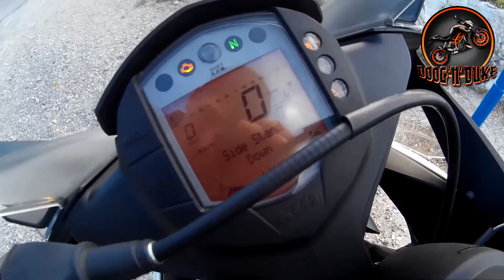***KTM RC390 *** TESTRIDE + WALKAROUND presentation KTM RC 390*** SJ4000 helmet FPV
During Repair of my Duke ktm local store have tribute me this splendid RC 390 :) so it need to be tested =)))